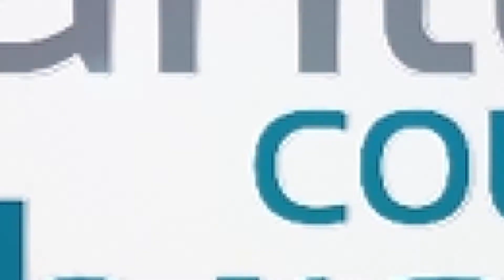2021 Santa Clara County Youth Poet Laureate Commencement Ceremony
The  FIRST annual Santa Clara County Youth Poet Laureate Commencement Ceremony was held on Saturday, May 1st, 2021.

The 2021 Youth Poet Laureate Finalists are:
Mahder Aklilu
Paula Escobar
Trisha Iyer
Swasti Johri
Jasmine Kapadia
Avalon Felice Lee
Sarah Fathima Mohammed
Anna Yang
Anouk Yeh